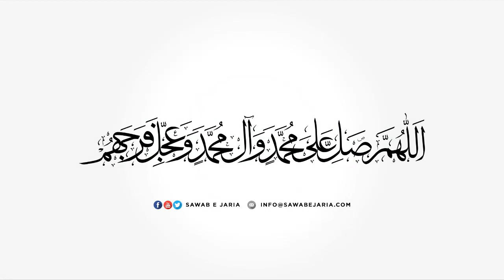Maulana Nadir Sadiqi | Imam-e-Hussain Aur Ziarat-e-Warisa | 4th October 2019(Day-5) [SawabeJaria]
Imam-e-Hussain (a.s) Aur Ziarat-e-Warisa

4th October 2019 (Day-5)

Mehfil-e-Murtaza

[SawabeJaria]